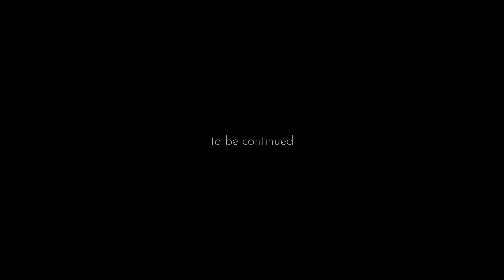Overlanding Georgia in a Toyota Expedition Camper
➤ GEORGIA ROAD TRIP ITINERARIES

In Part Two of our Toyota Expedition Camper Georgia series it's all about the nature (with a sprinkling of Soviet mosaics for an added splash of colour!). Lakes, mountains, and rivers. Pelicans and frogs. Cows and pigs wandering past our kitchen. A spectacular hilltop camp with views of Mt Elbrus and the Greater Caucasus Range. Quiet little moments from our (off) road trip around Georgia. Oh, and a comedy encounter with a spider.

Happy Travels!

➤ FILM CHAPTERS
00:00 Tabatskuri Lake (1991 m)
02:03 Paravani Lake (2073 m)
03:26 Kura River Camp (near Idumala)
05:38 Borjomi
07:36 Chkherimela River Valley Camp (near Moliti)
11:19 Soviet Bus Stop Sajavakho
11:30 Driving to Bakhmaro
13:05 Bakhmaro (2050 m)

This helps us to grow our channel and encourages YouTube to show our videos to more people with similar interests.

OUR VIDEOGRAPHY KIT USED IN THIS VIDEO ➤
Main Lens
Second Lens
Third Lens

Some of these links are affiliate links which means that if you purchase a product or service via these links, we may earn a small commission at no extra cost to you. This helps offset the cost of running our blog and creating videos. Plus, it keeps us travelling so that we can continue to produce great content for you. We greatly appreciate your support!